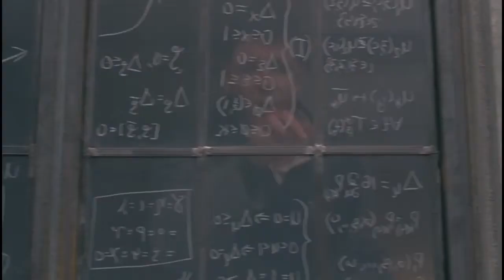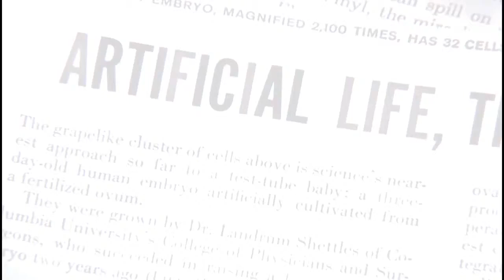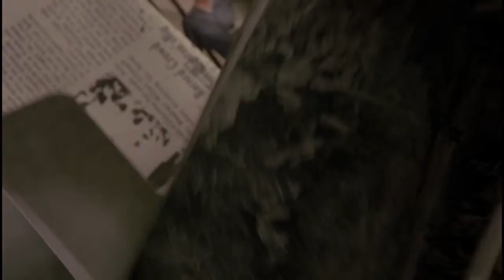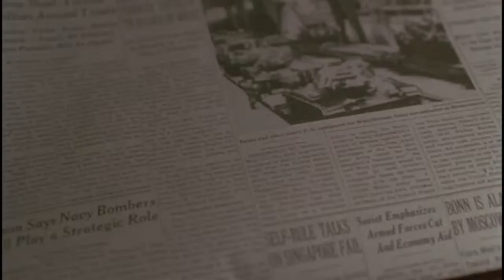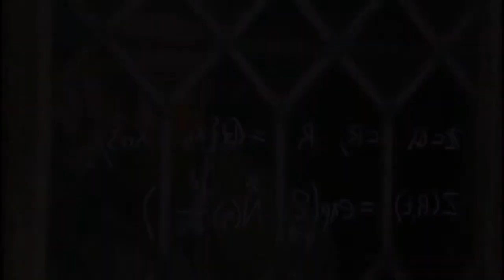Foreigner – Blinded By Science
Альбом: Head Games
1979
Видео: A Beautiful Mind